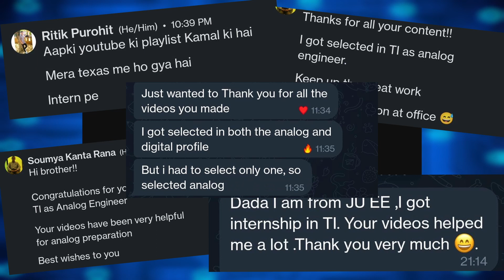Course Launch🔥 || Analog Electronics Essentials : GATE PYQ (2007-2023) || By Himanshu Agarwal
Note - Please prefer PC/Laptop for smooth video streaming.

Guide on How to Purchase and Access the course -